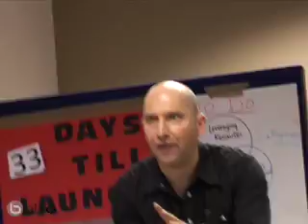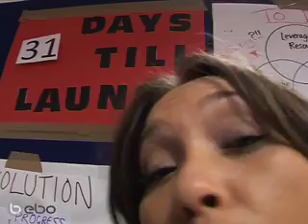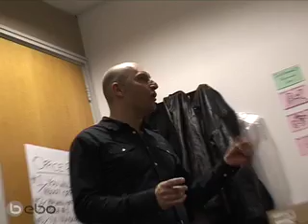KateModern S2 Week 2 Recap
I decided to speak to Charlie to try and get to the bottom of the mystery surrounding Kate's death, but bumped into someone I didn't think was around. Meanwhile, the face of JustIncredible.TV is revealed but Julia is not impressed...